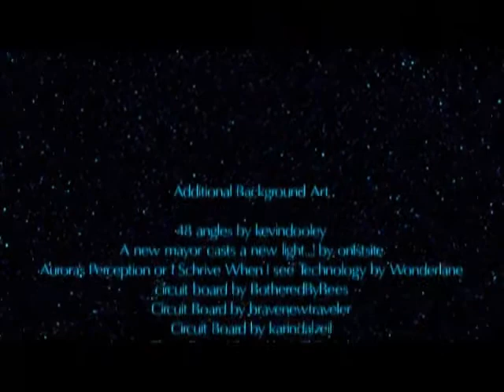Confluence: Original Music/Dance Film by Richard Brett and Sean A. Moore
An Original Music/Dance Film by Richard Brett, director/ Sean A. Moore, music
A film about the coexistence of nature and technology